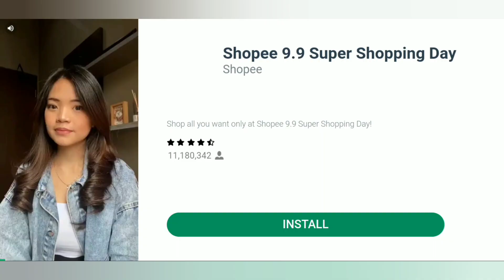Joguinho do POU #47 | Pou Update Characters and Pets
pou
Pou game
Pou level 1000
jogo do Pou
joguinho do pou
Pequeno jogo de Pou
jogo de pou
jogos pou
desenho do pou
pou virtual pet
pou virtual pet alien